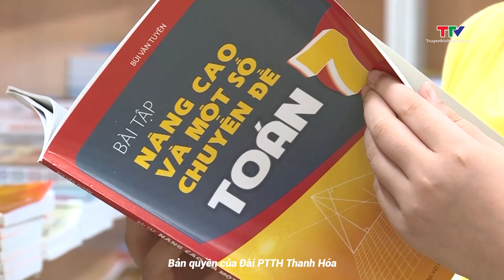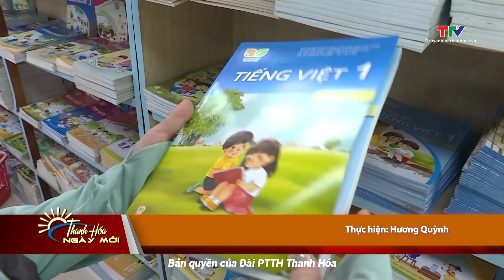Giá sách giáo khoa giảm, phụ huynh và học sinh có thể mua trực tuyến